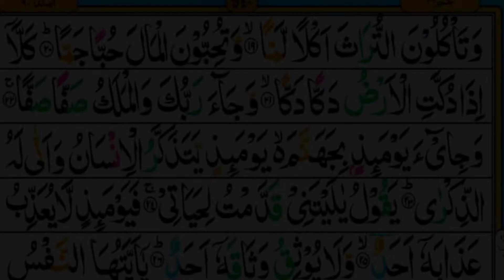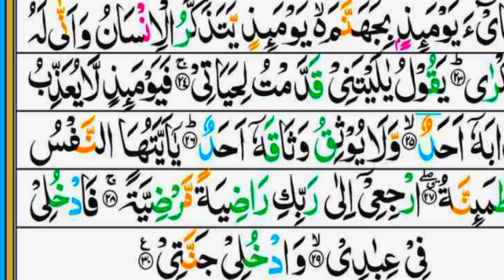dealy telawat Quran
surfajr#surfajr